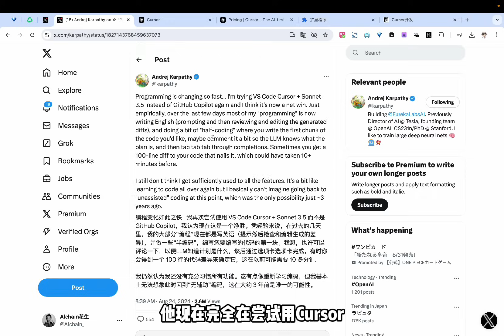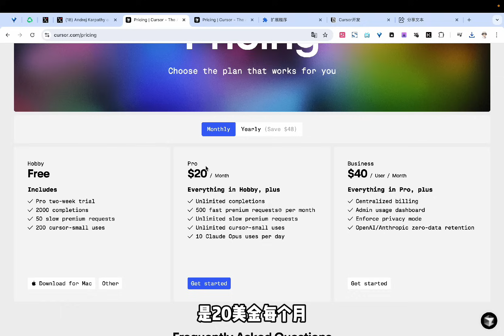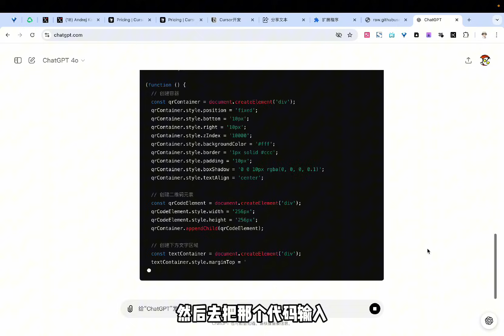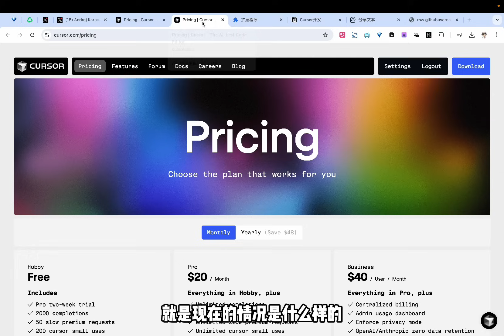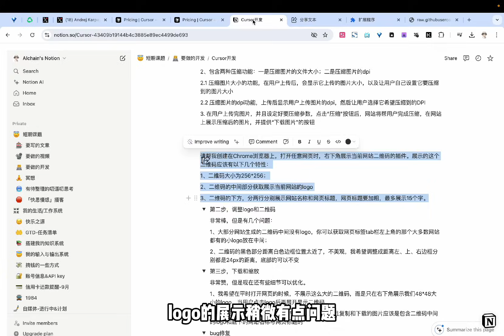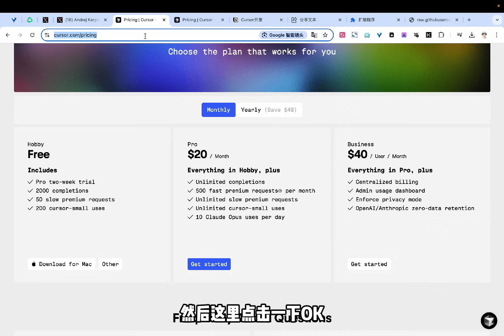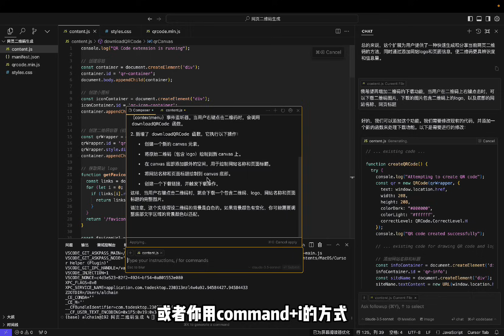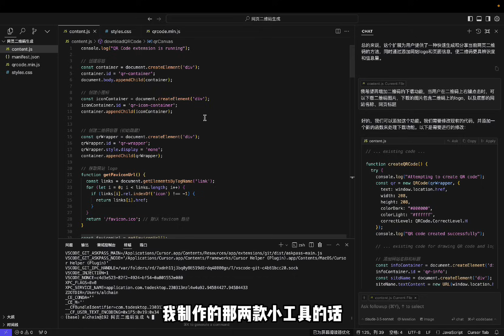地表最强AI写代码工具——Cursor：人人都是P8程序员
接入了ChatGPT-4o、Claude 3.5 Sonnet等最强大语言模型的AI写代码工具Cursor本周非常火爆。Cloudflare的CEO在X上分享了她8岁女儿用了45分钟时间就用cursor开发了一个AI聊天助手的产品，OpenAI联合创始人Andrej Karpathy也表示Cursor+Claude 3.5 Sonnet最近也已经成了他写代码的主要方式。

在AI加持下，自然语言成了最好最通用的编程语言。

在这期视频里，我会向你详细介绍，作为一个完全不懂编程语言的人，如何利用Cursor快捷创建自己想要的工具。

互联网时代，人人都是产品经理。
AI时代，人人都是程序员。